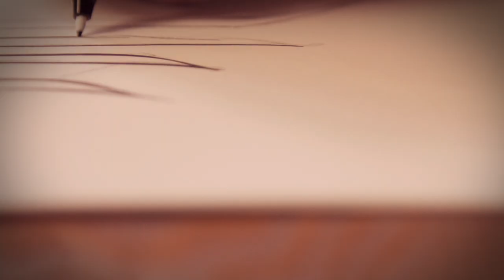두번째달 10년만의 정규 2집 '그동안 뭐하고 지냈니'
2015년 2월 24일에 발매됩니다.
영상과 함께하는 음악은 선공개곡인 '사랑가 (feat. 이봉근)'입니다.